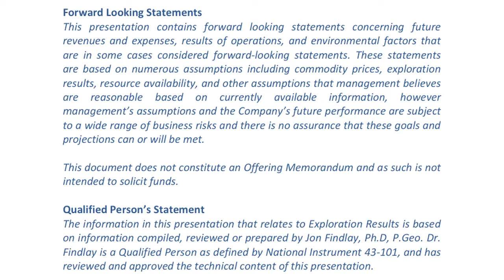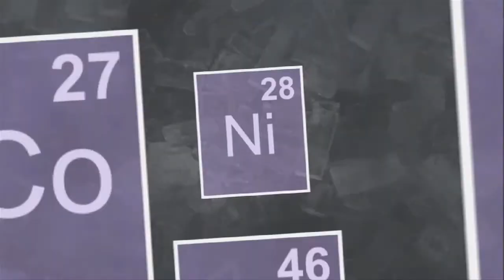Pure Nickel Inc. (TSX: NIC) Interview with Ted Ohashi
Ted Ohashi of Ticker Talk interviews Pure Nickel's Dr. John Findlay and David McPherson.